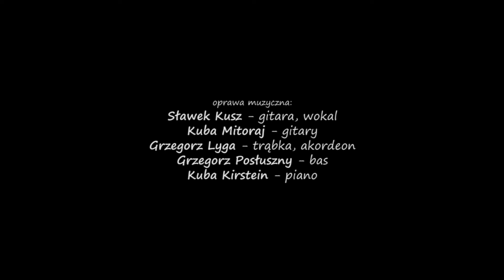ZIELONY WIERSZ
Sł. Władysław Broniewski
Muz. Sławek Kusz